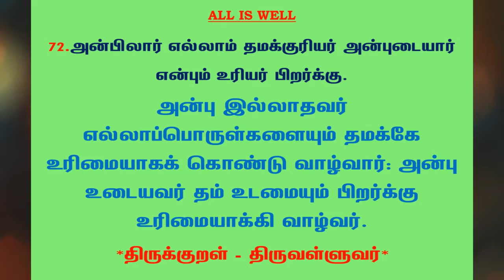#543 | தினம் ஒரு திருக்குறள் - குறள் 72 | Kural 72 - Daily One Thirukkural